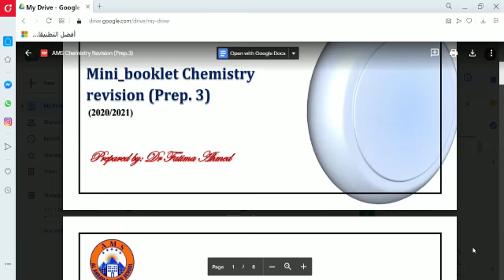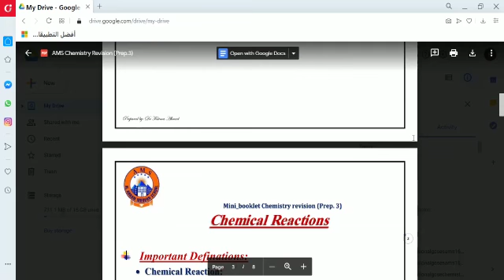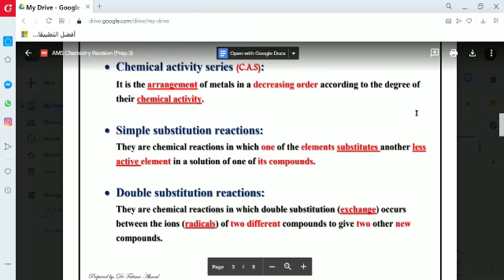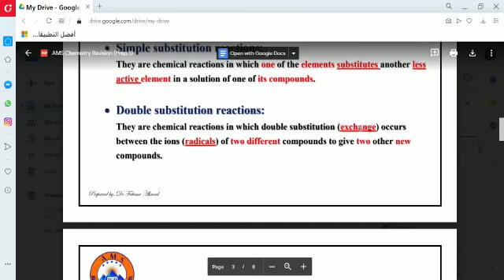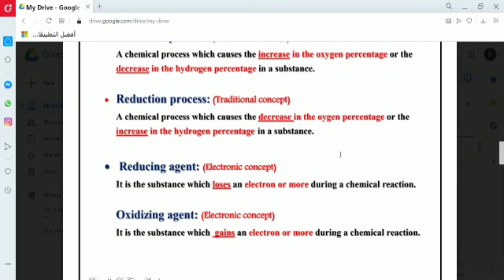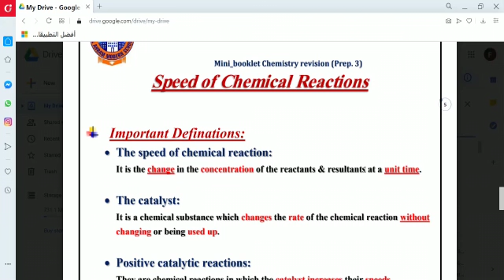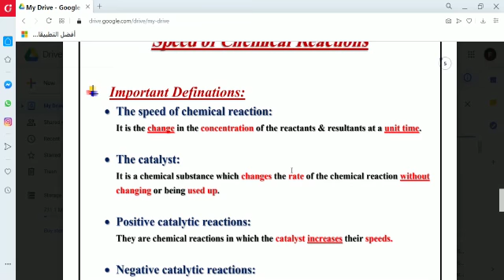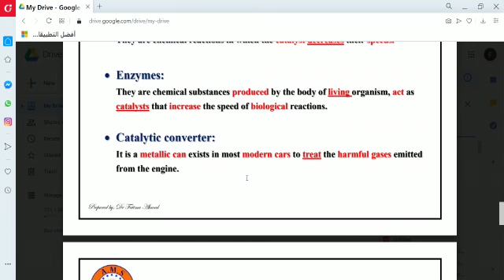prep3 AMS Chemistry Revision